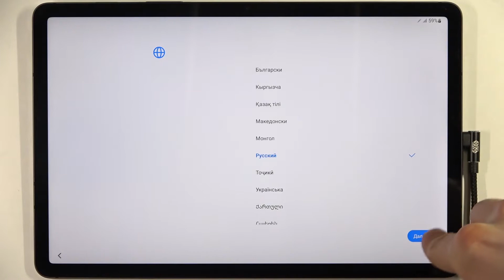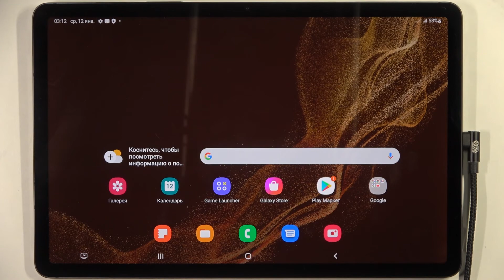Первая настройка планшета Galaxy Tab S8 / Выбор параметров Samsung Galaxy Tab S8 при первом запуске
Добро пожаловать на канал HardReset_info Россия, пользователи планшета Samsung Galaxy Tab S8.

Если вы недавно купили Samsung Galaxy Tab S8 и хотите начать уже скорее им пользоваться, то вам нужно провести первоначальную настройку. Вы можете не знать как настроить Samsung Galaxy Tab S8 после распаковки, поэтому мы подготовили для вас этот ролик. Первая активация Samsung Galaxy Tab S8. В нём мы покажем и расскажем вам как настроить опции и параметры на Samsung Galaxy Tab S8 при первом запуске всего за несколько простых шагов.

Как настроить Samsung Galaxy Tab S8 при первом запуске? Как провести первоначальную настройку Samsung Galaxy Tab S8? Как на Samsung Galaxy Tab S8 выбрать параметры при первом включении? Как после распаковки настроить Samsung Galaxy Tab S8? Какие настройки Samsung Galaxy Tab S8 выбрать при первом запуске?